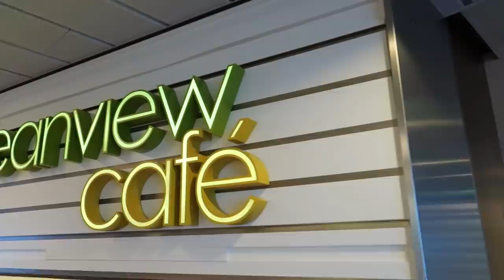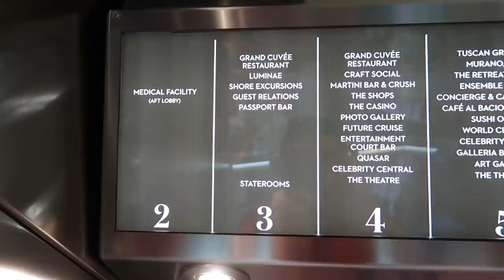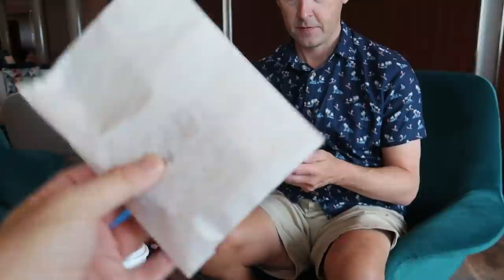CELEBRITY SILHOUETTE STAYCATION CRUISE | DINING AT LAWN CLUB GRILL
ABOUT US

LICENSES